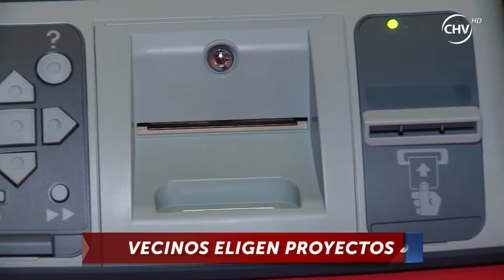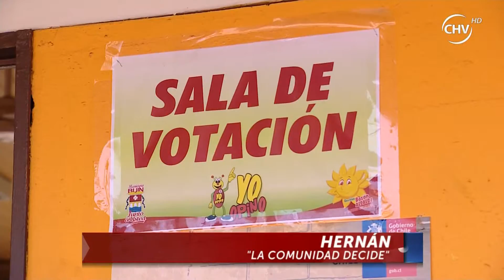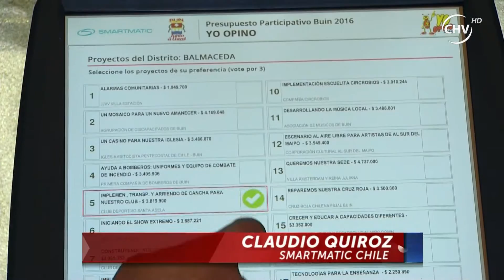BUIN YO OPINO NOTA CHV